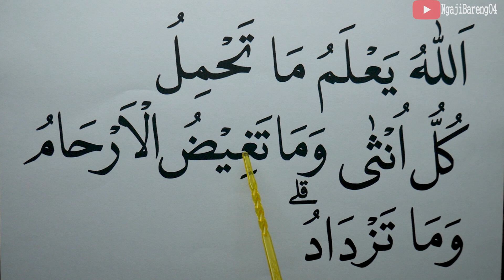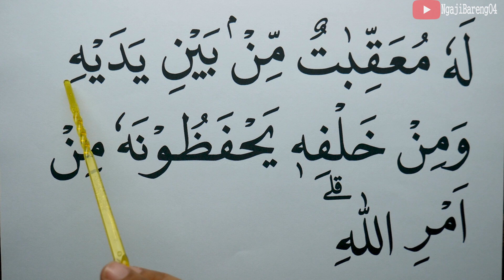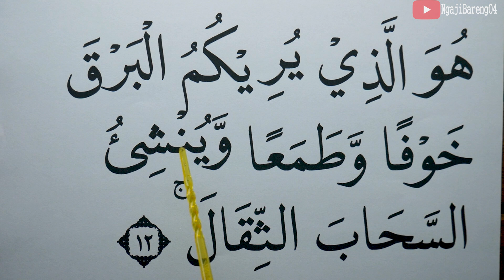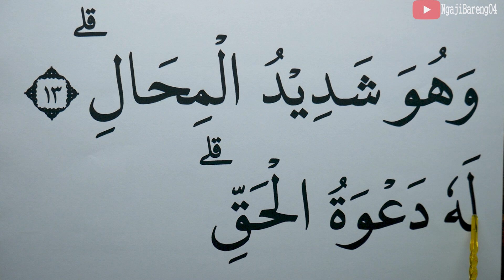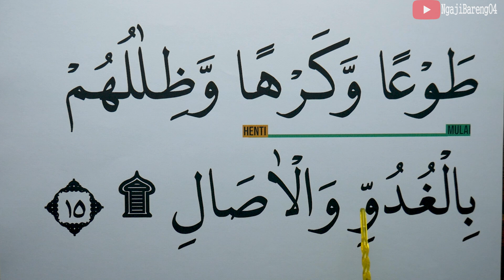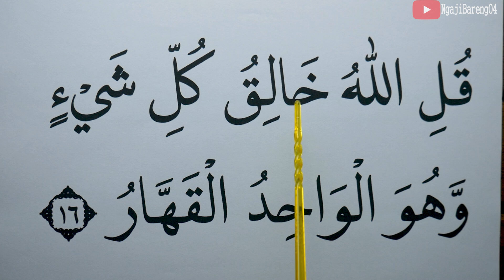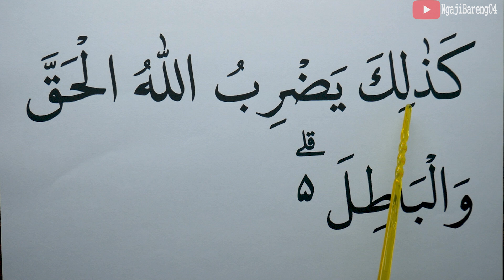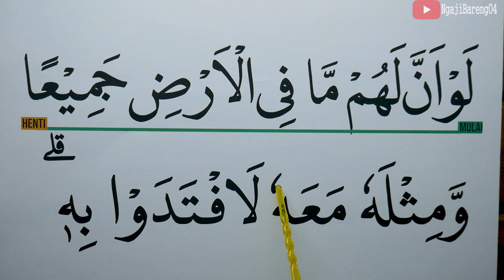KHUSUS LANSIA BELAJAR NGAJI SURAH AR RA'D AYAT 8-18 HURUF EXTRA BESAR DAN PELAN PELAN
Versi Huruf besar, Tartil dan pelan Ngaji Surah Ar-Ra'd ayat 8-18
semoga bermanfaat
00:00 Basmalah

Untuk Mensupport Channel kami.